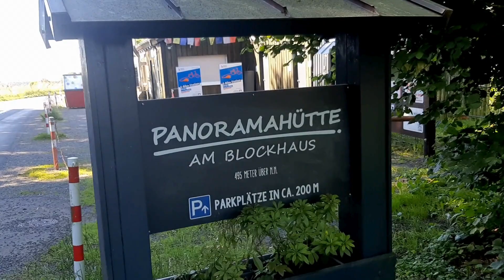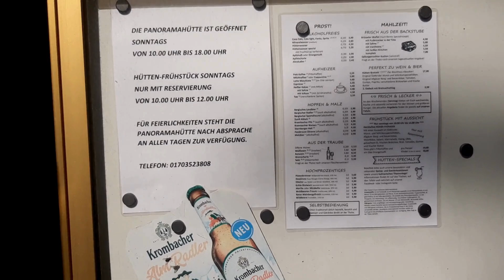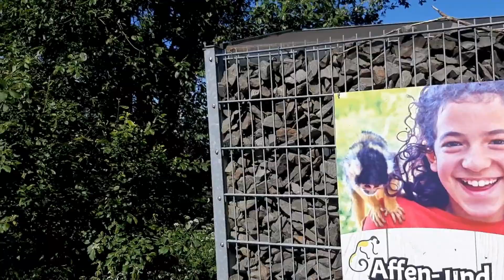167 # Blockhaus (D) Hé: Skiën in de zomer ? MIS DEZE NIET !: Geweldige gratis plek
Coördinaten: N 50.9907  E7.7240  Skiën in de zomer ?  Dit is echt een super plek voor mensen die van het vrije leven houden. Dit moet u zelf beleven.